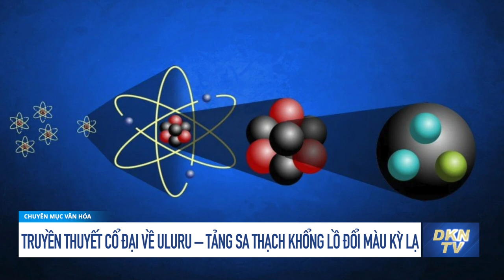Truyền thuyết cổ đại về Uluru – tảng sa thạch khổng lồ đổi màu kỳ lạ